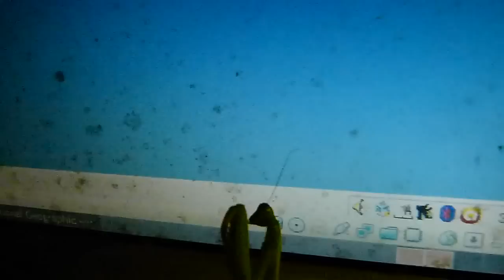Praying Mantis vs. Virtual Fly on Desktop ウスバカマキリ♀にハエCGを見せてみる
My pet female adult praying mantis (Mantis religiosa, family Mantidae) perched in front of my PC display.  I showed her the CGI of "Fly On Desktop".  The behaviours of those virtual flies were so realistic that she tried to attack the wandering images  as the potential preys again and again.  Late-August 2011 in Japan.  You can download this prank program (which wasn't made by me) for free.

日本語による詳細はブログをご覧下さい。